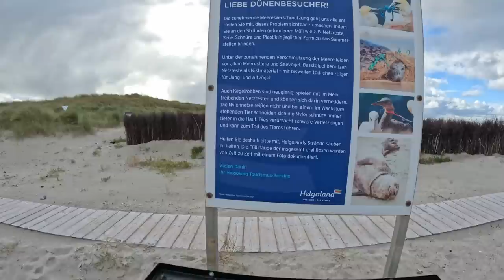Robbensuche auf Helgoland -Joris VLOG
Heute ging es für mich auf die Suche nach Robben und Seehunden. Und das in Deutschland!
Ob die Suche erfolgreich war, seht Ihr in diesem VLOG.

Mein instagram: Joris_rdy